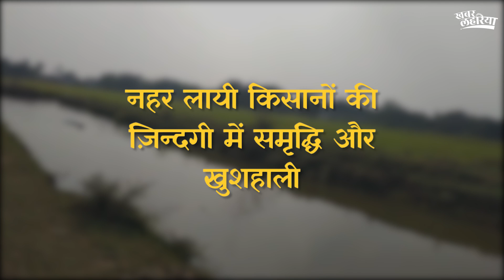सरकार की इस पहल ने सूखी ज़मीन को बनाया उपजाऊ | Prayagraj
जिला प्रयागराज का शंकरगढ़ क्षेत्र एक पथरीला, पहाड़ी क्षेत्र है।  यहाँ सिंचाई का कोई संसाधन नहीं था। इस कारण से खेती पहले नहीं होती थी। मगर सरकार ने जब से यहाँ नहर निकाली है, तबसे किसान खुश हैं और खेती होने लगी है। इस पहल से करीब 500 गांव को लाभ पंहुचा है।